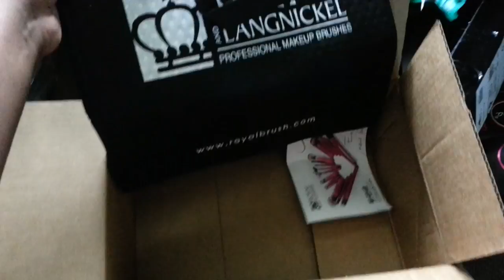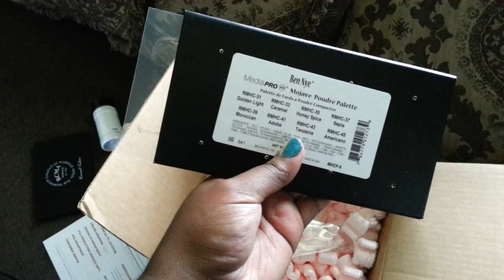PACKAGES, CHIT CHAT, GROCERIES!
There was so much I wanted to do but the power outages in The Bahamas changed everything! So I decided to open a few packages and go grocery shopping!

EARN CASH BACK on EBATES when shopping online!

Oh, and go push the LIKE button. Please? I'll love you forever.